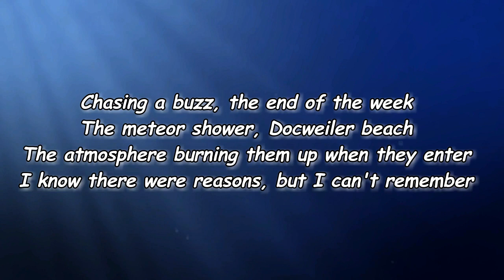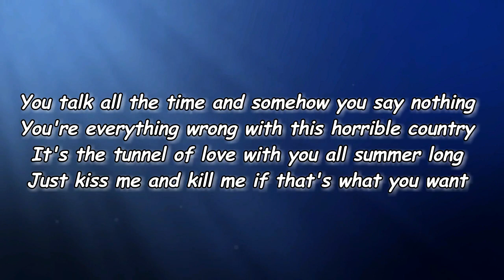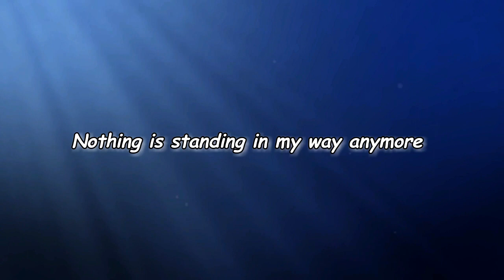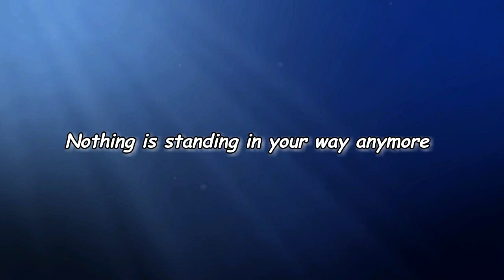Christian Lee Hutson - Teddy’s Song (Lyrics)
Teddy’s Song Lyrics:

Edit Lyrics
[Verse 1]
Chasing a buzz, the end of the week
The meteor shower, Dockweiler beach
The atmosphere burning them up when they enter
I know there were reasons, but I can't remember

You talk all the time and somehow you say nothing
You're everything wrong with this horrible country
It's the tunnel of love with you all summer long
Just kiss me and kill me if that's what you want

Nothing is standing in your way anymore

[Verse 2]
Asleep with the radio next to the bed on the floor
'Cause it sounds like my parents talking through the door
I was supposed to be writing again
But I keep getting lost at the end of my pen

I'm starting to feel like my friends barely know me
The greatest hits inside joke karaoke
Lean over the railing at the Roosevelt
Like nothing would happen to me if I fell

Nothing is standing in my way anymore

[Verse 3]
On the curb in the hills up behind your new house
The heat finally broke now the sun's going down
The glare from the headlights of each passing car
Flickering in your eyes like candles in the dark

Soft blocked, it's fine though, it had to be done
Got tired of trying to please everyone
You moved here so you could be closer to Ruby
You're shedding your skin, turning over a new leaf